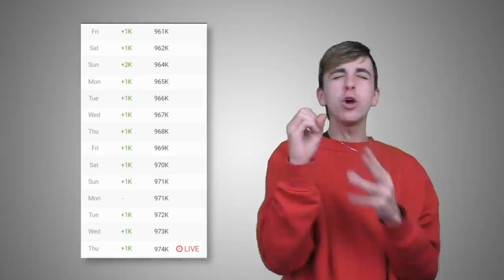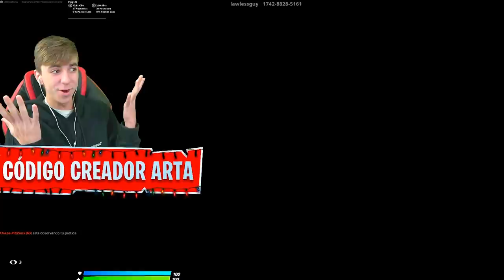Las Chicas del Nuevo Clan nos hicieron Stream Sniping! (SU VENGANZA)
Hemos decidico llamar a esta serie Clan de Chicas fortnite. Este video es la primera parte, donde hay un CLAN de CHICAS y yo intento entrar al CLAN

Esto son partidas privadas de fortnite con premios. En este video las Chicas del nuevo clan de fortnite nos van a hacer stream sniping y nos van a trolear en fortnite mientras que yo estaba en directo... Esta es su venganza por la broma que les hicimos de matarlas en directo jeje.

Este video es parecido al de EL ANTIGUO DUEÑO DE MI PERRO ya que mola muchisimo, igual que la broma que podría hacerle a mi hermana/o de que MIS PADRES SE SEPARARON, me encatan los perros! Tambien tengo una idea de trolear A MI PROFESOR en fortnite ya que el tio juega y podriamos hacerle un CAMBIO DE LOOK EXTREMO.

Tambien tengo una idea de grabar con mis vecinos ya que MI VECINO LE HA SIDO INFIEL a su novia jajajajajjajaja que crack. Y ademas mis vecinos encontraron Una SERPIENTE GIGANTE en la piscina e nuestra casa!